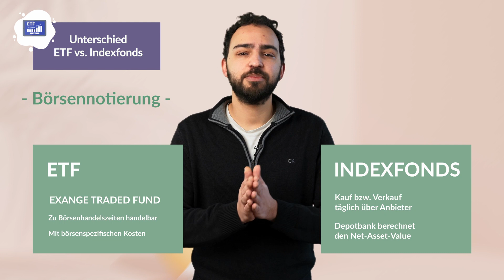ETF vs. Indexfonds: Das Gleiche oder doch ganz anders?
Oftmals werden die Begriffe Indexfonds und ETF (Exchange Traded Funds) synonym verwendet. Zwar bilden beide Arten von Fonds einen Index zu möglichst geringen Verwaltungskosten ab. Doch Unterschiede gibt es vor allem in der Verfügbarkeit für privat Anlegende.

Über uns
Iven ist Fondsmanager und der Gründer von EVERGREEN. Mit EVERGREEN wollen wir Effizienz, Fairness und Transparenz in die Finanzbranche bringen.

Musik
It just makes me happy by Dj Quads